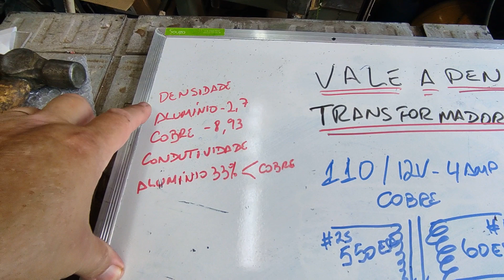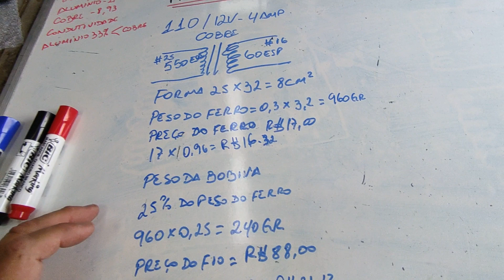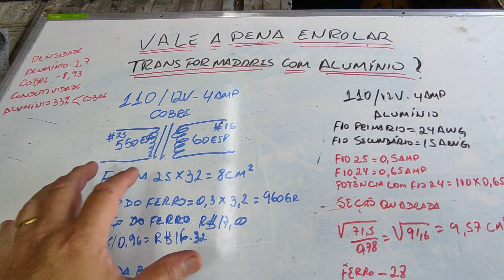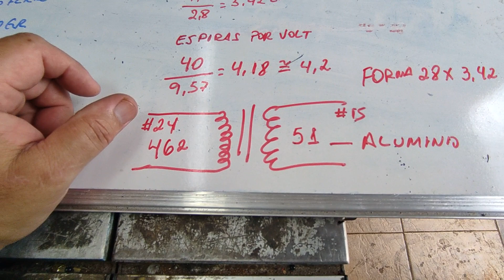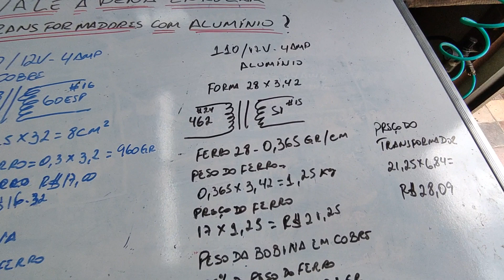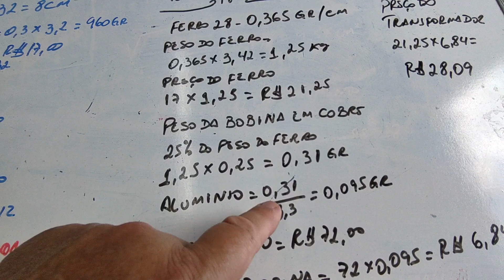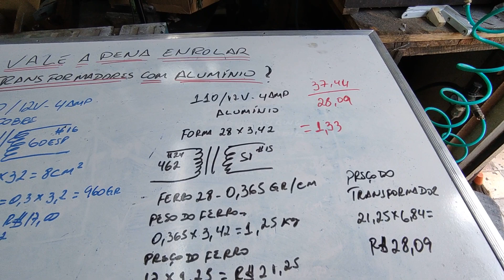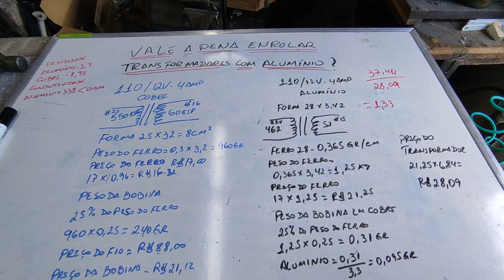Vale a pena enrolar transformador com alumínio? - EP350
Neste vídeo vou mostrar com cálculos o quanto usar fio de alumínio é mais barato que usar cobre, porém as vezes o barato pode sair caro. Vale a pena acompanhar os cálculos.